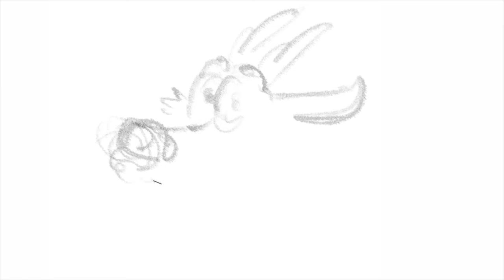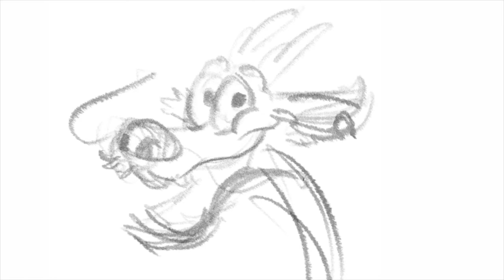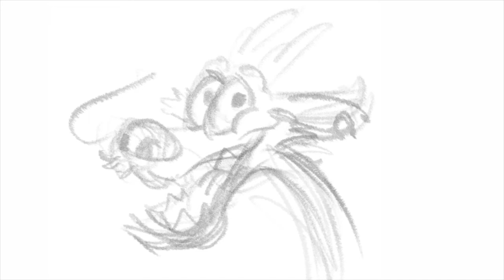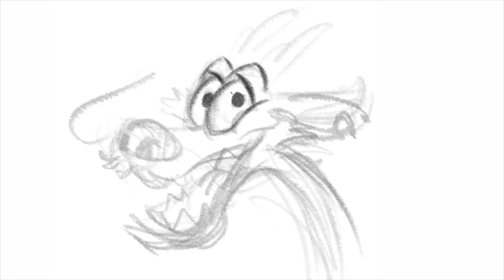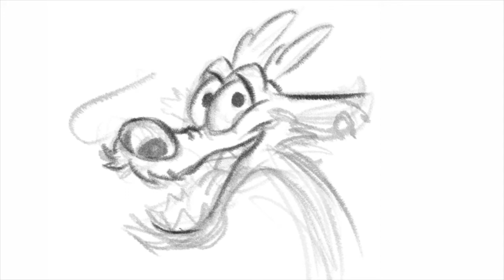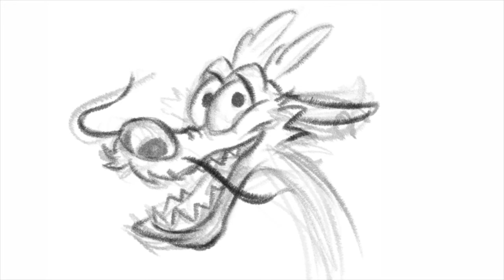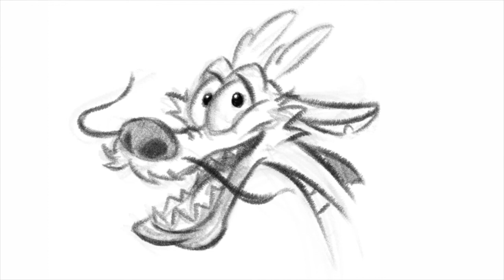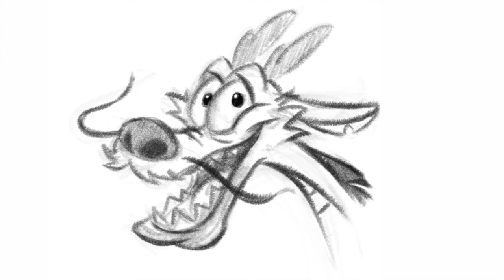How to draw || MUSHU ✏️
Hi guys!
In this video I show you how I draw How to draw MUSHU from MULAN!! What is your favorite character?? Leave in a comment!